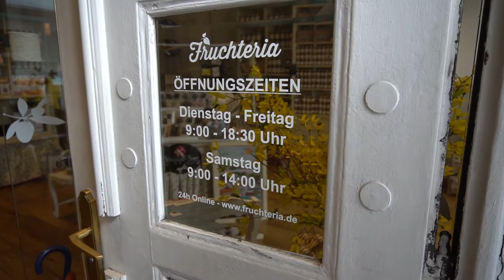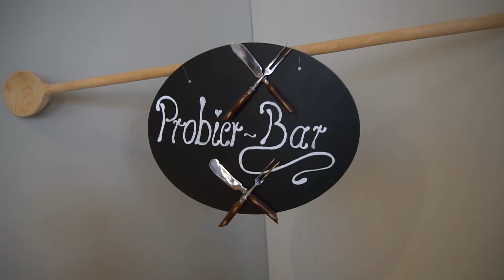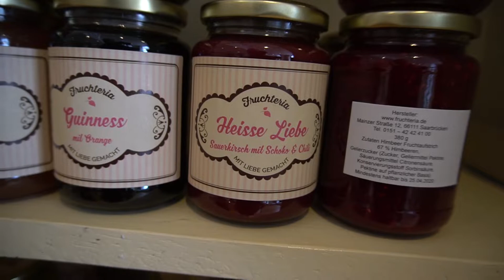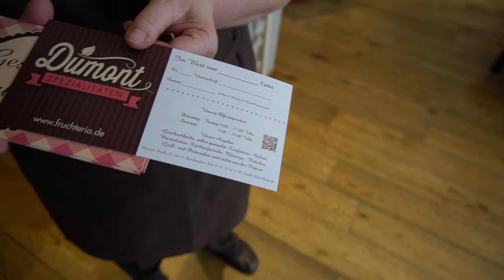Fruchteria Saarbrücken - Geschenksets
Fruchteria
Mainzer Straße 12
66111 Saarbrücken
Öffnungszeiten
Di - Fr 09:00 - 18:30 Uhr